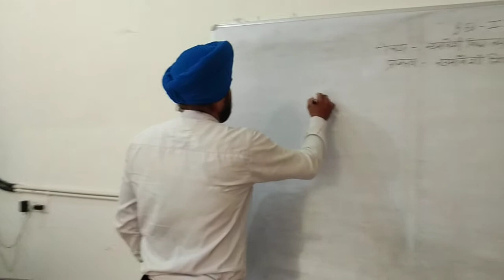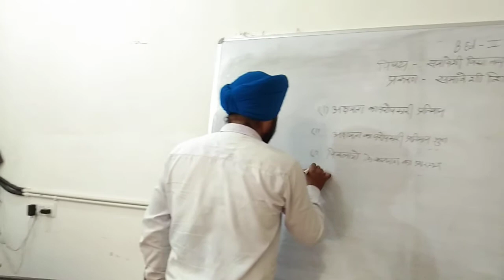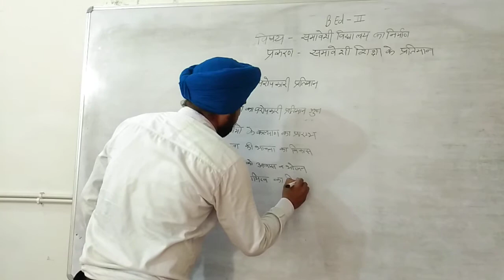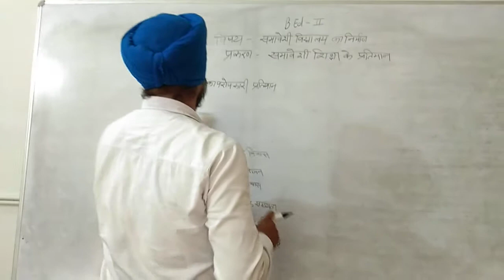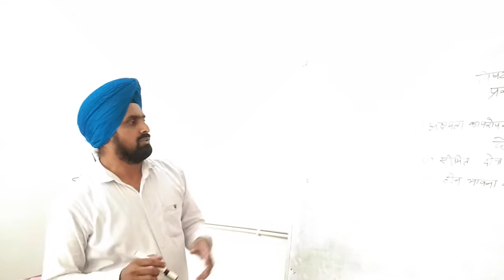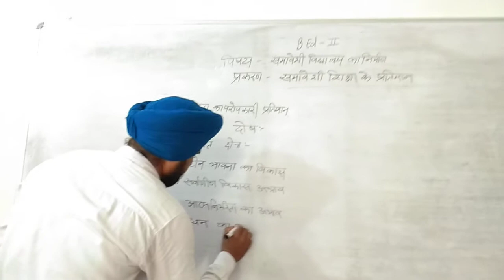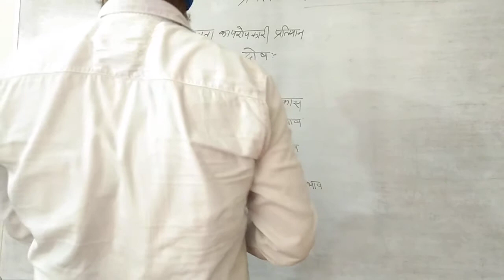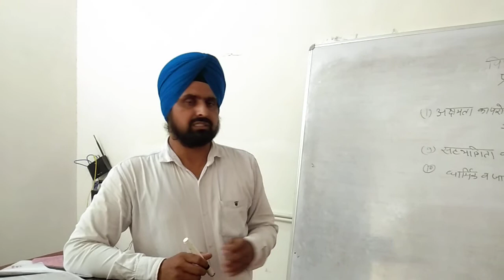B. Ed 2nd year creating an inclusive school part -4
Prabhjeet sir